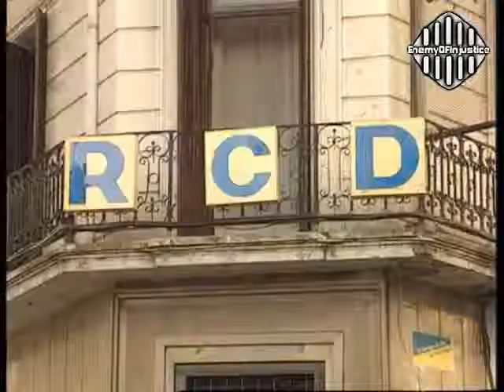حمس والأرسيدي يتهمان السلطة بتزوير الإنتخابات 24-10-1997